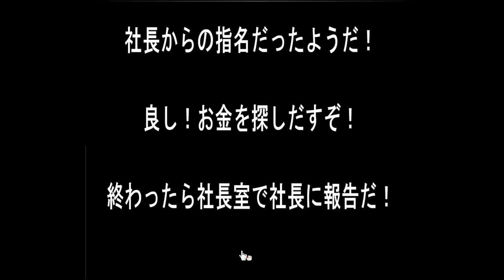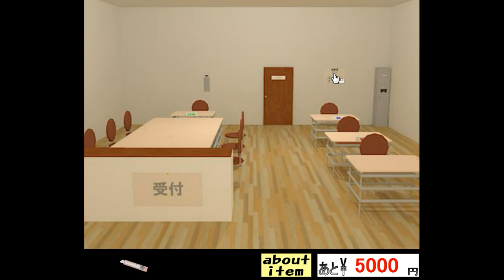Sonohigurasi7 - Accounting Job Escape Walkthrough